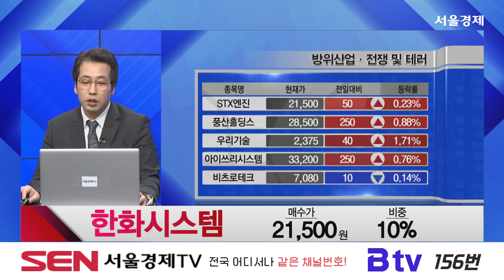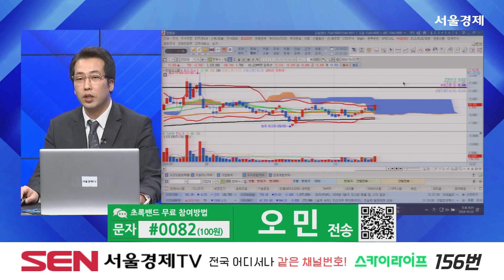[종목상담 주식콜콜] 종목상담 한화시스템│오민 전문가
종목상담- 한화시스템

자세한 내용은 오민 전문가의 [주식콜콜] 영상을 통해 확인하시기 바랍니다.